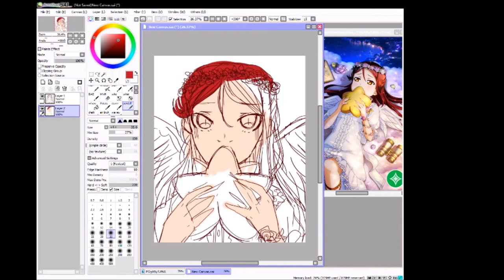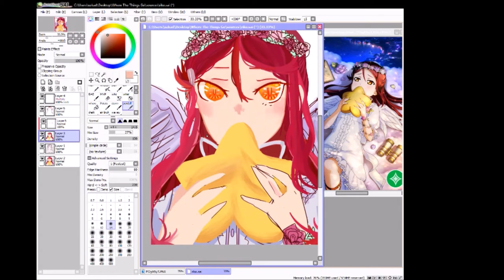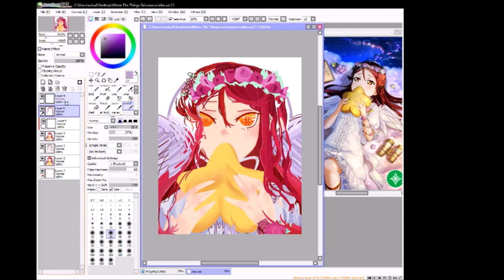UR Angel Riko SpeedDrawing ★Love Live Sunshine★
okay im screaming i am in love with this UR my child is blessed i am blessed everyone is blessed.